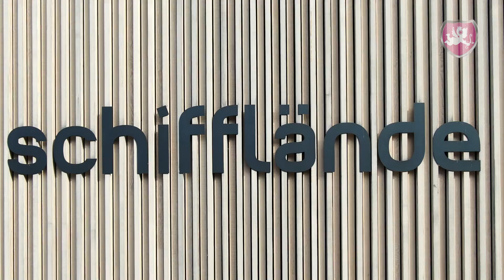Hochzeit ❤️ Heiraten in der Schifflände in Birrwil am Hallwilersee - Hochzeits DJ Benz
Eine Location wie am Meer, das ist die Schifflände in Birrwil am wunderschönen Hallwilersee. Ob mit oder ohne Kaiman ist es hier einfach einmalig. Umso schöner wenn man die Gäste noch mittels Schiffsrundfahrt begeistern kann.

Anschliessend ging es weiter zum Nachtessen mit Unterhaltung, Spiel und Spass. Nach der tollen Hochzeitstorte durfte das Tanzbein geschwungen werden, und das wurde rege genutzt.

Birrwil im Kanton Aargau, Hochzeitsdj Benz

Equipment:
Sony Alpha 7S II